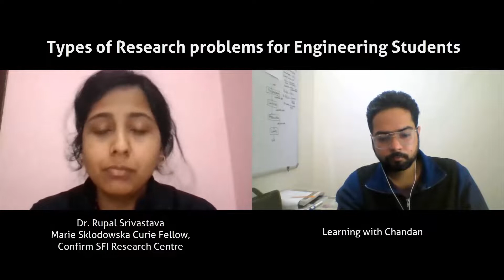Types of Research problems in Engineering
Free Ebooks:
Solutions of Programming for Problem Solving – Dr. A.P.J. Abdul Kalam Technical University Lucknow

About me: Learning with Chandan is an initiative of providing free knowledge for Research Scholars in a simple and lucid manner, in simple language with respect to different aspects related to Research paper.

End-Music credits:
Dayal Madan

Research problems
research problem
what is research problem